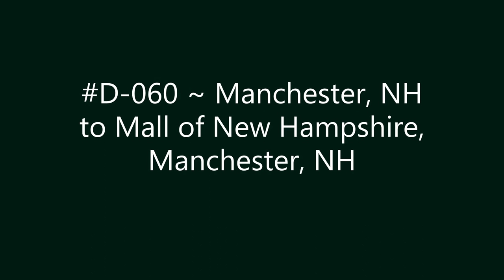D-060 ~ Manchester, NH to Mall of New Hampshire, Manchester, NH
Manchester, NH to Mall of New Hampshire, Manchester, NH.